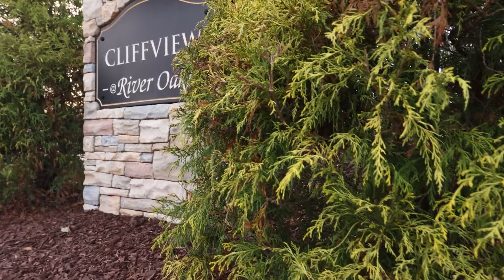The Ellerbe | Homesite 080 | River Oaks | Garner, NC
The Ellerbe is a three-story, four-bedroom, three-and-a-half-bath home with a spacious and open family room, kitchen with island and pantry, and a separate breakfast area. The second floor features three bedrooms, including the primary suite with a walk-in closet and five-piece bath, a laundry room, a hall bathroom, and a loft area.